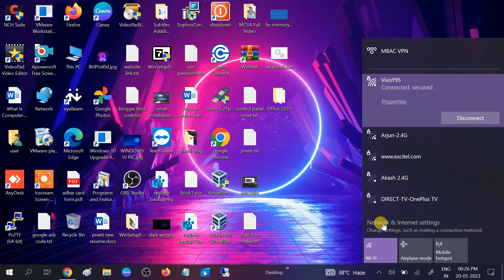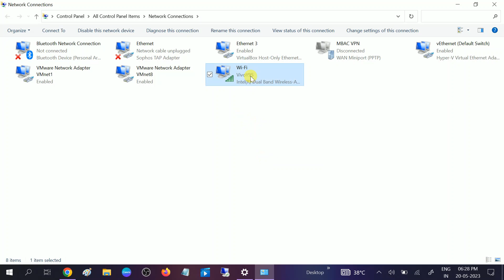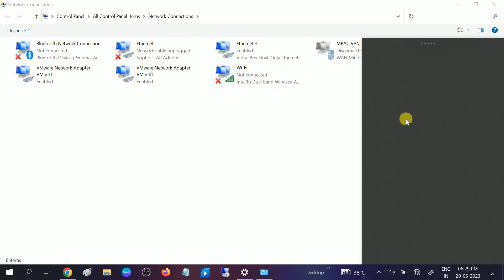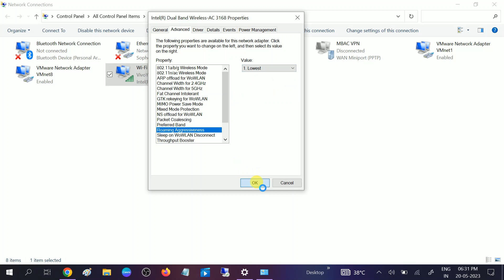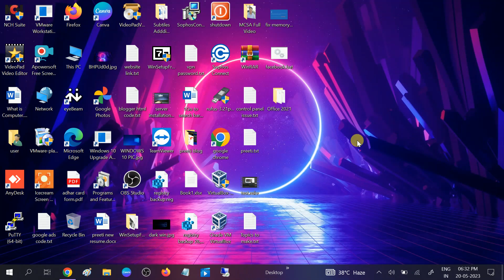✅Make Your Laptop's WiFi Signal 2 Time Faster On Windows 10/11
✅ This instructions in this video tutorial can be applied  for  laptops, desktops, computers, and tablets which run the Windows 10/11/8 operating systems. This tutorial will work on all hardware manufactures, like Dell, HP, Acer, Asus, Toshiba, Lenovo, and Samsung